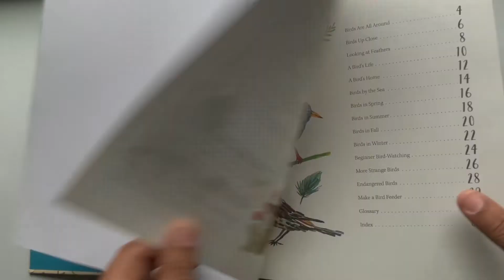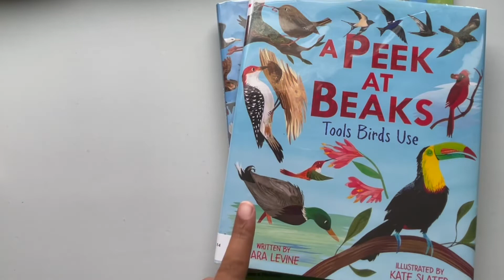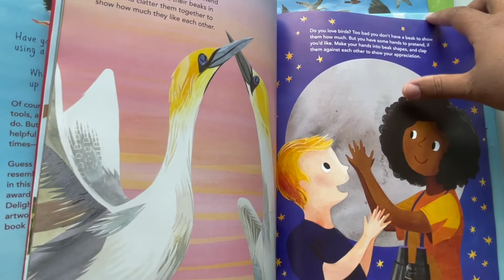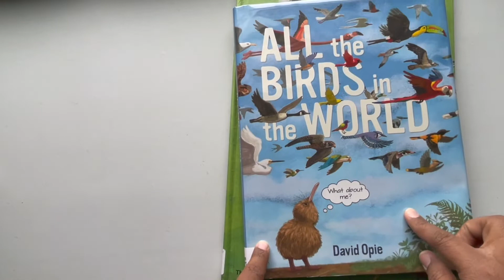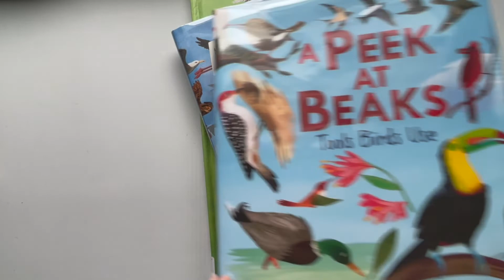BOOKS THAT HELP YOU TEACH | BIRDS | HOMESCHOOL BOOKS | LEARN THROUGH READING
Hey, today in my video we are talking about some of the books that can help you teach your children about birds, what they look like, how they live, and what they eat.

Here are the books mentioned in the video:
Nature All Around Birds by Pamela Hickman
A Peek At Beaks, tool Birds Use by Sarah Levine
All the Birds in the World by David Opie
The Big Book of Birds by Yuval Zommer

Hi, my name is Frances. I am a stay-at-home homeschooling mom of four. We are in our 2nd year of homeschooling and enjoying all parts the good and bad. Here on my channel, I talk about all things that deal with homeschooling, and motherhood from the heart of a Christian mom.

I love to share things to help mom conquer their everyday struggles. I have been a mom for almost 22 years and growing and loving the journey more and more every day. If you have any questions on motherhood or homeschooling please reach out to me at my email and drop a question and I will schedule it as one of my videos.

💜Important Information:
• From time to time, I do have sponsors for videos which I will mention. Regardless of if a video is sponsored, any thoughts or opinions shared are expressed through what I thought about the products.
• From time to time, I share affiliate links where I earn a small commission, these links cost nothing extra to you and help support my channel so I am able to continue making great content for you!
• FTC: Ladles & Lilies (Formally His Love Her Home) is a participant in the Amazon Services LLC Associates Program, an affiliate advertising program designed to provide a means for sites to earn advertising fees by advertising and linking to Amazon.com. All items shown in the video are purchased on my own, and all opinions expressed are my own.